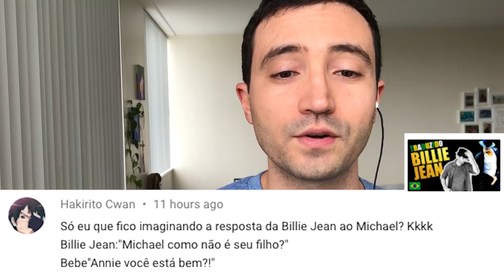CANTANDO COMENTÁRIOS DE VOCÊS